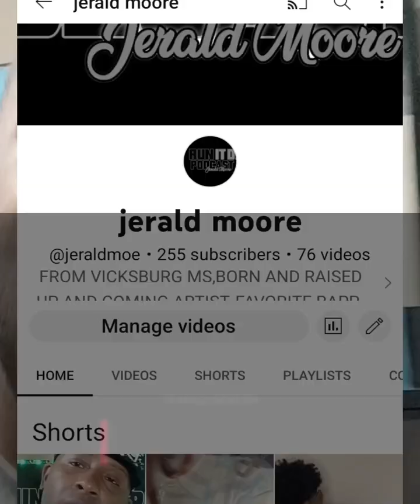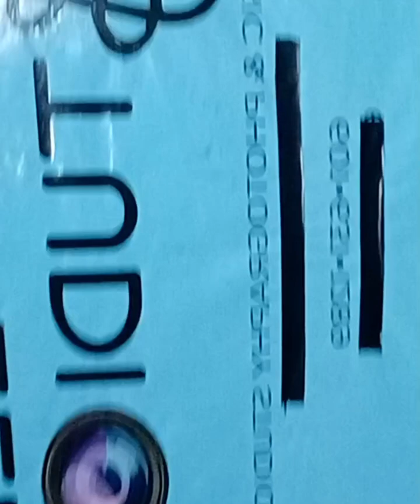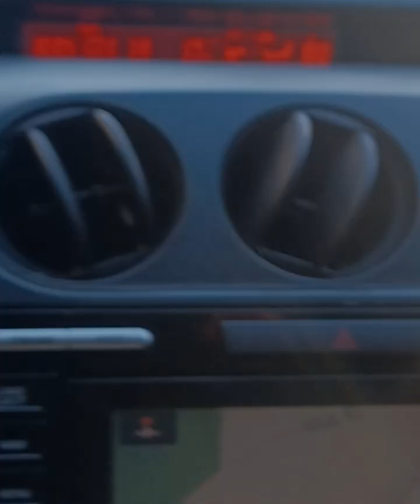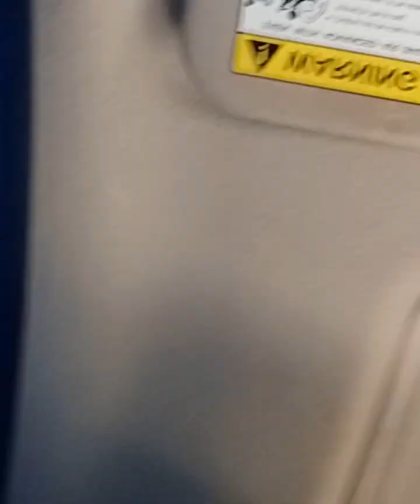JM FAMILY...DAY 1...VLOG...GO LIKE,COMMENT,SUBSCRIBE..TO MUCH IN ONE DAY..